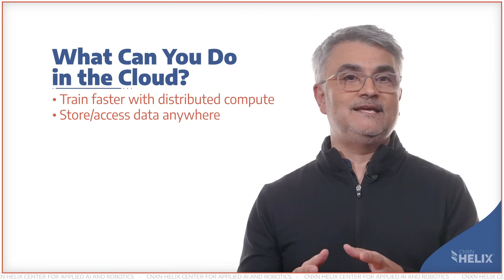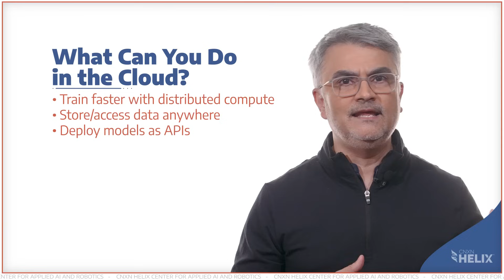100 in 100 AI Series: Episode #27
Big AI needs big compute—and cloud platforms provide it. Learn how cloud computing enables large-scale training, data storage, global access, deployment, and even ready-made AI services. This episode breaks down how experts leverage the cloud to build, scale, and serve models without
running their own data centers.